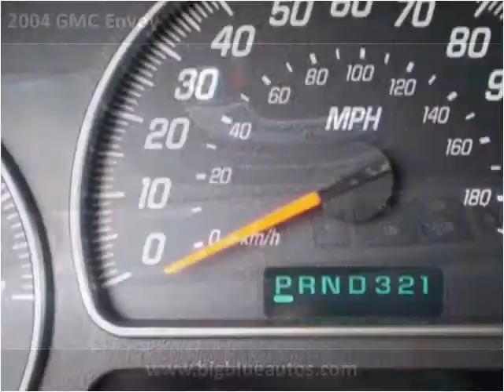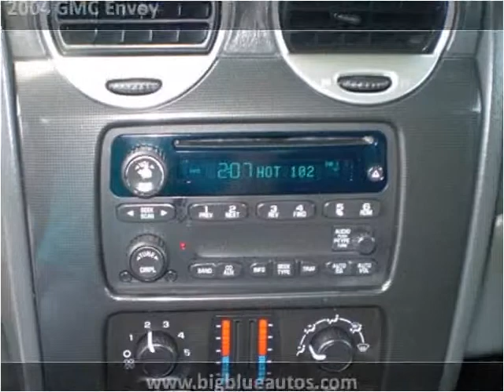2004 GMC Envoy Used Cars Lexington KY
This 2004 GMC Envoy is available from Big Blue Autos.